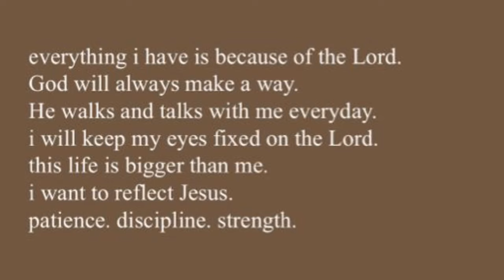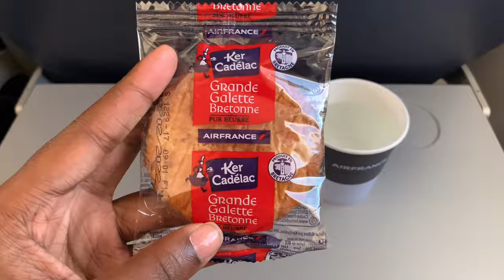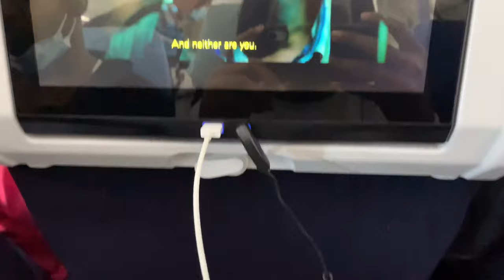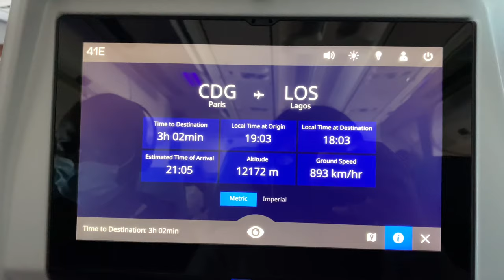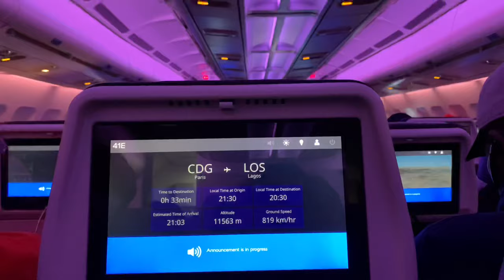TRAVELING FROM GERMANY TO LAGOS|| Flying back to school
CHECK OUT  THIS VIDEO:
*TRAVELING FROM NIGERIA TO GERMANY:

Current sub count:1,191!